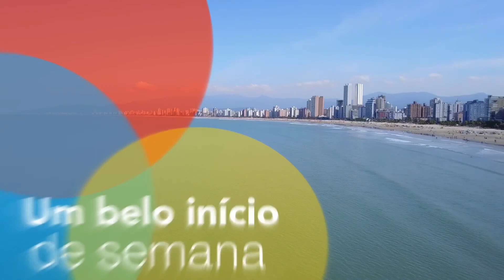Praia Grande - Marcello Toledo - Vídeo de boa semana parceiro Ponik Imóveis - Drone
Vídeo parceiro Ponik Imóveis